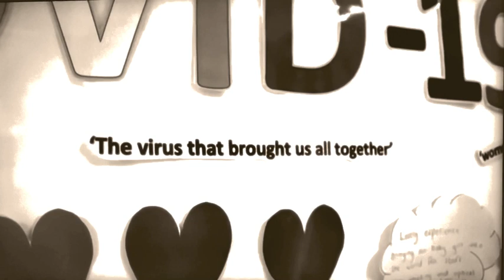North Durham Midwives (standing tough)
A short video about the North Durham Midwives and their care for their patients during the pandemic.